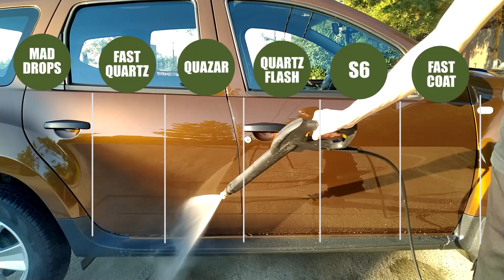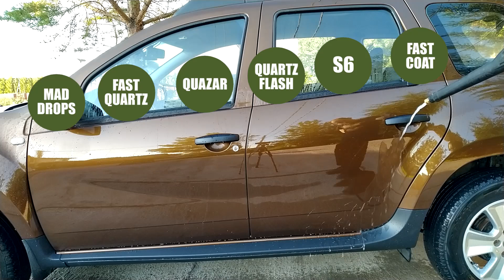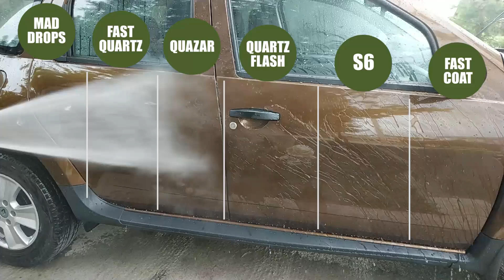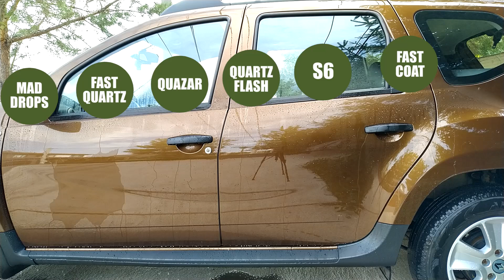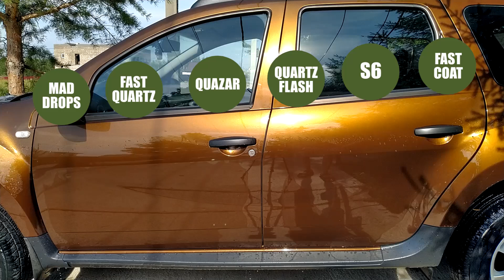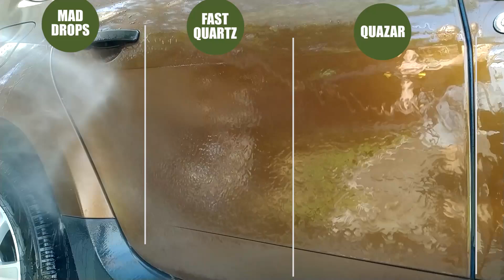Тест кварцевых покрытий. Нанесение, гидрофоб, стойкость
00:00 - Вступление и мойка
03:26 - Нанесение кварцев
06:42 - Гидрофоб и стойкость